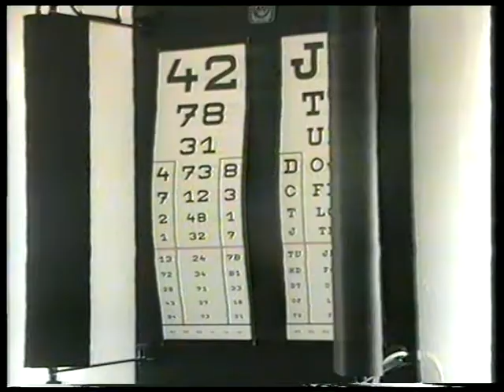Orvosi rendelő, Ura 2000. 11. 06.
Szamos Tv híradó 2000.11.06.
Orvosi rendelő, Ura